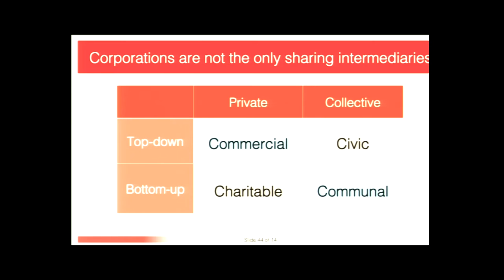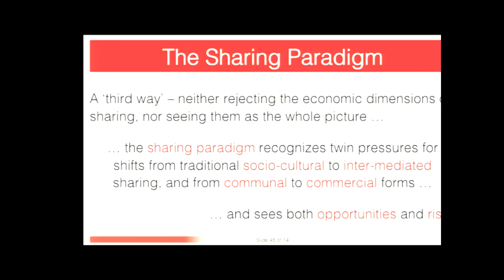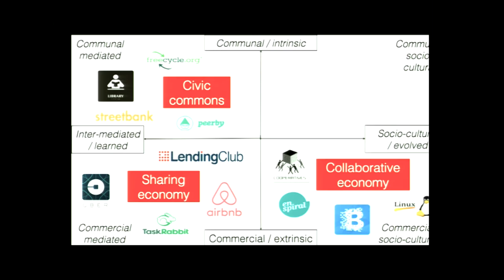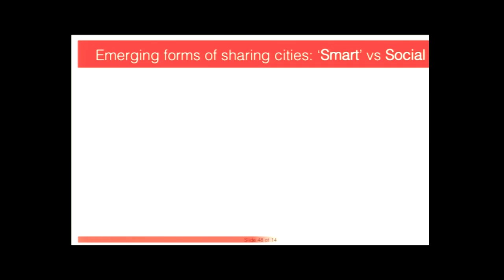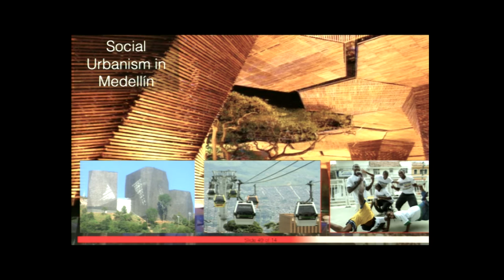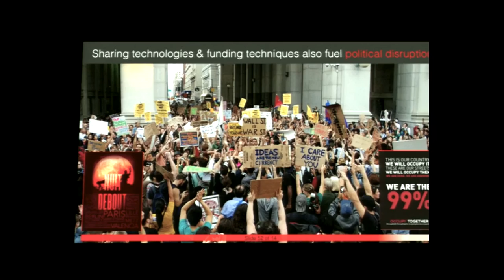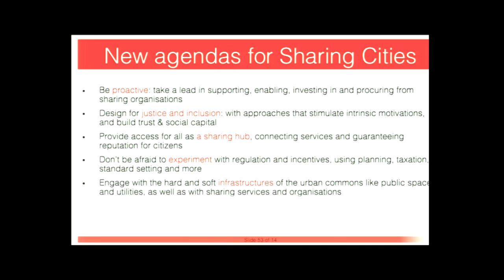Duncan McLaren- A Case for Truly Smart and Sustainable Cities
Based on research for our MIT book “Sharing Cities”, this presentation argues the case for cities to harness sharing for justice and sustainability. I will highlight the failings of economic framings of sharing and smartness, which position commercial intermediaries as the go-to experts on sharing; rather than the cities, charities and communities that have much longer and deeper experience in managing shared resources, spaces, infrastructures, facilities and services.

Such framings also underlie fruitless polarized public debate over the potential and role of commercial sharing platforms such as Uber and Airbnb. Genuine sharing cities need to both enable and regulate the collaborative economy. But they also have the power and opportunity to harness the potential of sharing to rebuild social capital and a shared urban commons. I will outline ways in which cities that open themselves to cultural and political disruption can flourish by engaging with the rich diversity of sharing practices and organisations that are enabled by modern technologies and collective values.